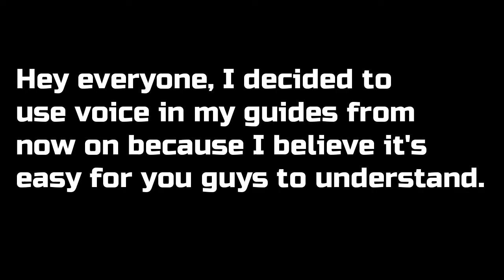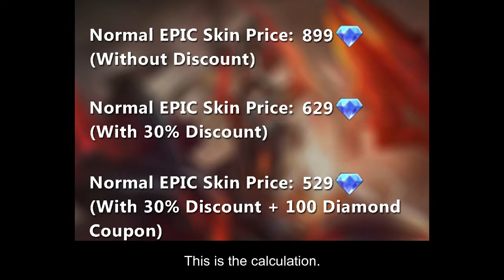EPIC SKIN FOR 529 DIAMONDS | LEARN HOW TO GET HIGH DISCOUNT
•Are you pro?
*No.
•Current Rank?